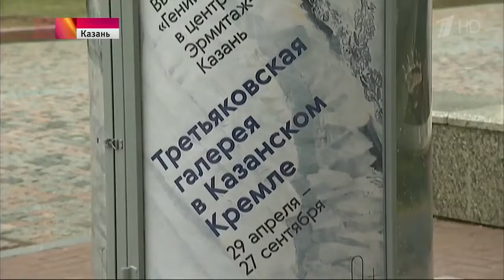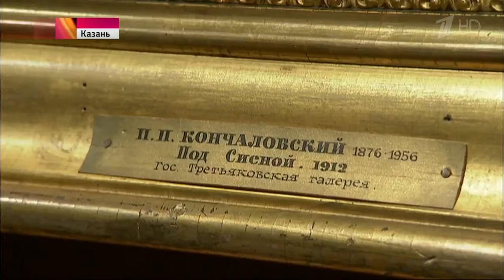Третьяковская галерея привезла на выставку в Казань целый ряд знаковых работ Сер